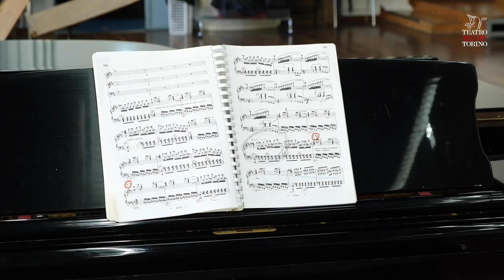Rigoletto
John Turturro firma la regia del nuovo allestimento
Renato Palumbo sul podio dell’Orchestra e Coro del Regio

Dopo Il trovatore in apertura di Stagione e La traviata andata in scena a dicembre, il Teatro Regio prosegue e completa la dedica alla trilogia popolare di Giuseppe Verdi con Rigoletto, titolo che dal 1851 continua a sconvolgere la sensibilità degli spettatori per la crudezza dei temi e l’ambivalenza del suo protagonista, padre tenerissimo e crudele giustiziere al tempo stesso.
Mercoledì 6 febbraio alle ore 20 va in scena il nuovo allestimento di Rigoletto di Giuseppe Verdi – realizzato in coproduzione con il Teatro Massimo di Palermo (dove ha debuttato lo scorso ottobre), la Shaanxi Opera House e l’Opéra Royal de Wallonie-Liège – firmato da John Turturro, al suo debutto nel mondo dell’opera. L’attore newyorkese di origini italiane ha recitato in più di 70 film firmati da registi del calibro di Martin Scorsese, Spike Lee, Woody Allen, Francesco Rosi e i fratelli Coen. Sul podio dell’Orchestra e del Coro del Teatro Regio sale Renato Palumbo. Rigoletto è il grande Carlos Álvarez, Gilda è Ruth Iniesta e il duca di Mantova Stefan Pop. Il Coro è istruito magistralmente da Andrea Secchi.

John Turturro directs the new staging
Renato Palumbo takes the podium of the Orchestra and Chorus at the Regio

After Il trovatore for the Season opening and La traviata staged in December, the Teatro Regio continues and completes its dedication to Giuseppe Verdi's popular trilogy with Rigoletto, an opera that, since 1851, has continued to disturb the sensitivity of spectators due to the coarseness of its themes and the ambivalence of its protagonist, at the same time a very tender father and a cruel executioner.
On Wednesday 6 February at 8pm the new staging of Giuseppe Verdi's Rigoletto takes to the stage – co-produced with Palermo's Teatro Massimo (where it debuted last October), the Shaanxi Opera House and the Opéra Royal de Wallonie-Liège – directed by John Turturro, making his debut in the opera world. The New York actor with Italian origins has acted in over 70 films by directors of the calibre of Martin Scorsese, Spike Lee, Woody Allen, Francesco Rosi and the Coen brothers. Taking the podium of the Orchestra and Chorus of the Teatro Regio will be Renato Palumbo. Rigoletto will be the great Carlos Álvarez, Gilda will be played by Ruth Iniesta and the Duke of Mantua by Stefan Pop. The Chorus is masterfully instructed by Andrea Secchi.